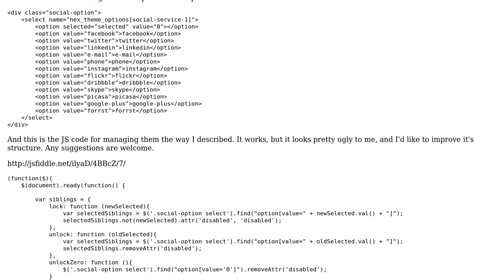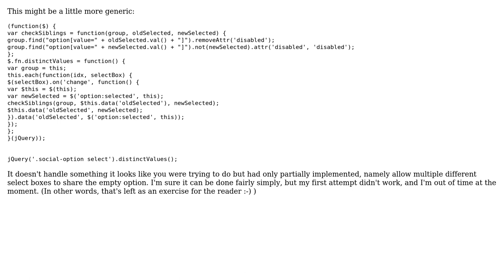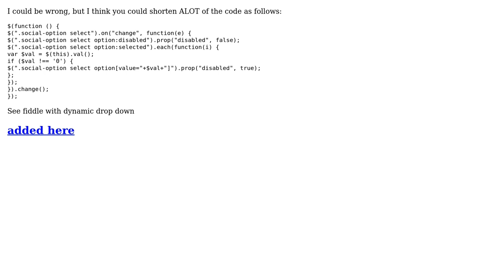Code Review: Social network list management (2 Solutions!!)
Code Review: Social network list management

With thanks & praise to God, and with thanks to the many people who have made this project possible! | Content (except music & images) licensed under CC BY-SA | Music | Images & others | With thanks to user Scott Sauyet user Jamal user ilyo and the Stack Exchange Network Trademarks are property of their respective owners. You are responsible for your own actions.